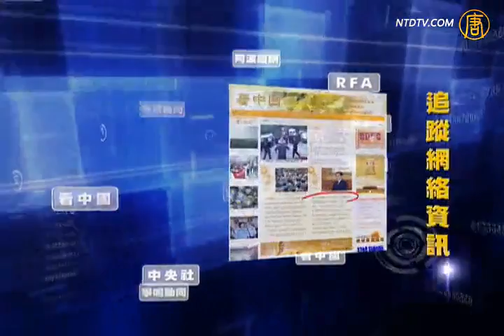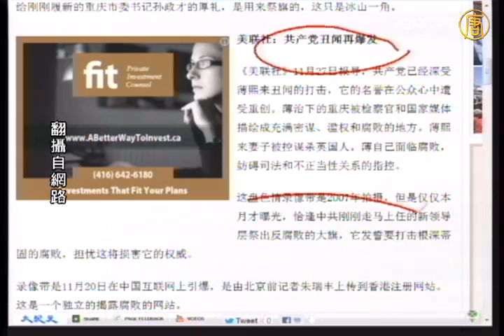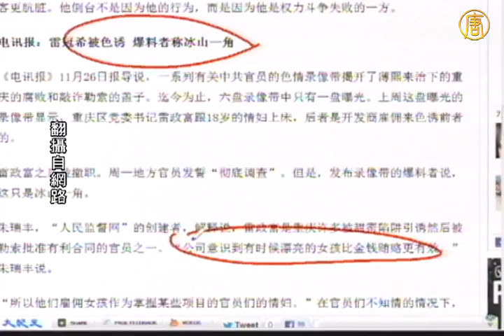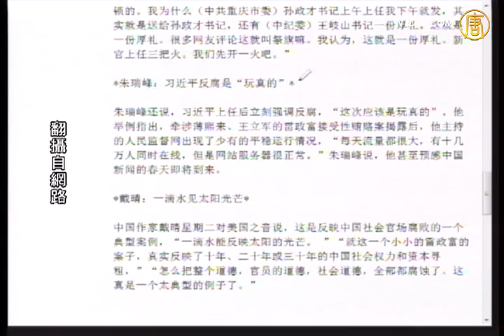【今日点击】外媒：色情带掀中共丑闻 爆料者再〝揭〞再厉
【新唐人2012年11月29日讯】【今日点击】(1456-1)外媒：色情带掀中共丑闻 爆料者再〝揭〞再厉：中共官员色情录像带揭开腐败敲诈勒索的盖子。